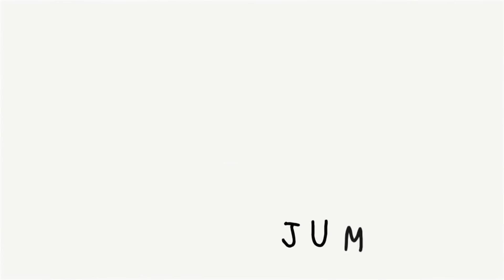Touhou PV - Jumper (DXM) + Lyrics [HD & HQ]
Touhou PV - Jumper

Yamaha Music Communications

Lyrics
Anger, stress and, secrets they won't break you; wake up,

Put aside you're

Feeling nothing; freely speed up

Bounding, Stepping, Jumping Jumper!